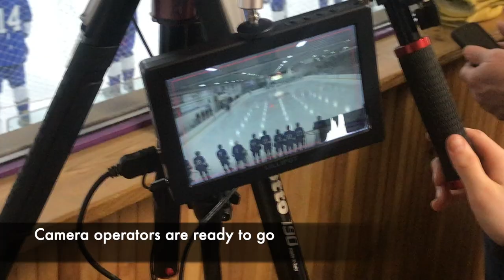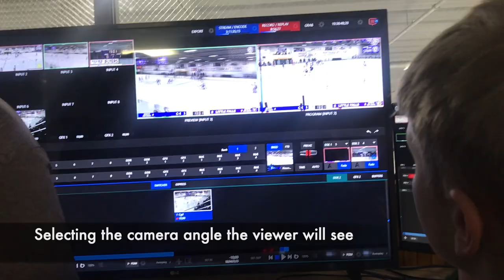FMP Behind the scenes of a hockey broadcast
Videographer: David Girtz